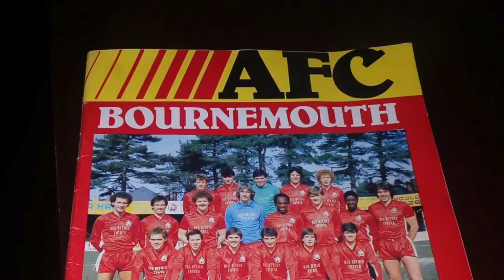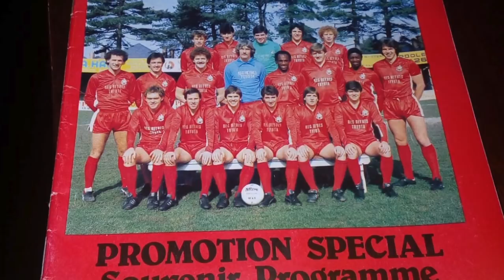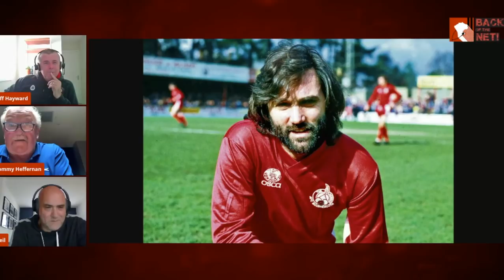TOMMY HEFFERNAN | The Games, The Goals, The Guinness | Tommy TEARS Into Want-Away Cherries Star | PG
Some forthright and strongly worded views from one of the legends of the 80’s – Tommy Heffernan. A marauding full-back with a license to score, a man whose tackles made the whole crowd wince and a man who was in the supporters club after every game getting a round in for the fans

The last full-back to score double figures in a league season and a man who loved our club so much he joined it twice making 217 appearances and scoring 27 times…. Part of two promotion sides here in Bournemouth and another promotion with Sheffield United life with Tommy was never dull and we know this show won’t be either...

Parental discretion is advised on this video, including a number of F bombs, and some very frank opinions on today's footballers.